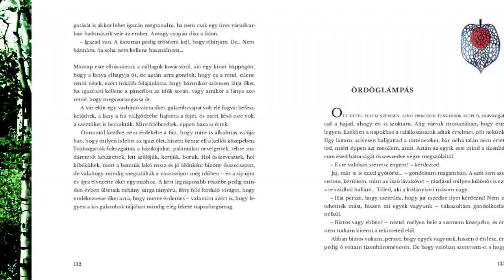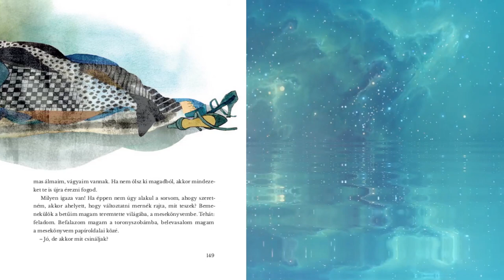Mirtse Zsuzsa: Tizenhárom bűvös tükör – Mesék felnőtteknek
A 19. Győri Könyvszalonra jelenik meg az író-költő Mirtse Zsuzsa hetedik önálló köteteként.